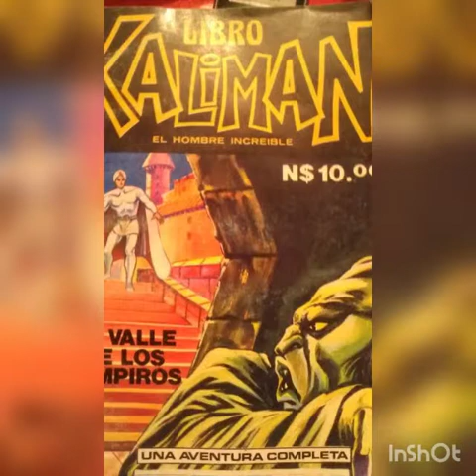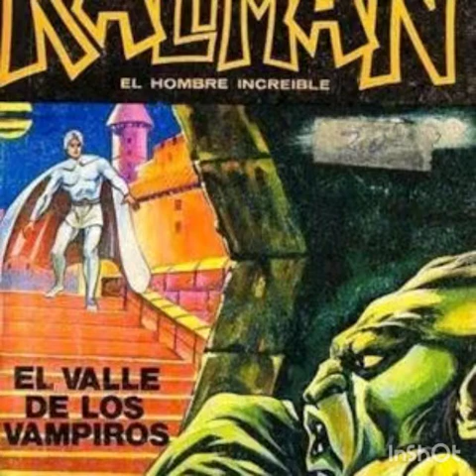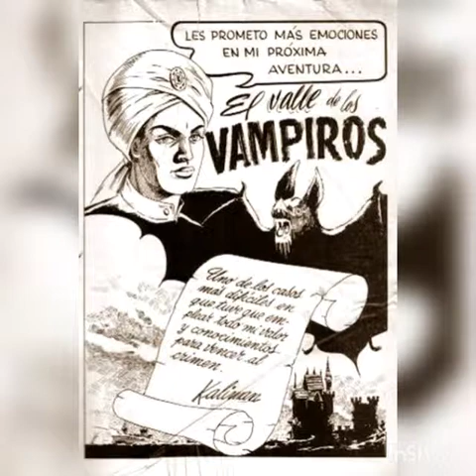Radionovela Kalimán "El valle de los vampiros" episodio 15